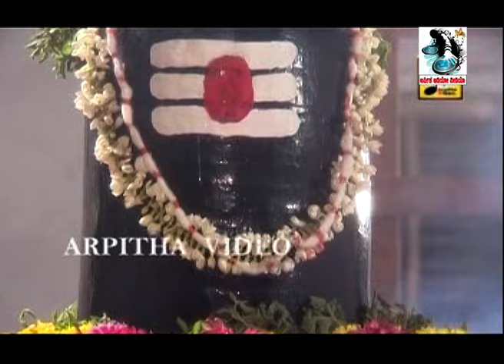Mahadeshwara video song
Youtube channel kannada for new  mahadeshwara video song youtube channel @blseries5179

Our official channel handle @blseries5179 Youtube kannada channel

Support me @blseries5179 kannada youtube channel

Mahadeshwara mahime song
Malavalli Mahadevaswamy